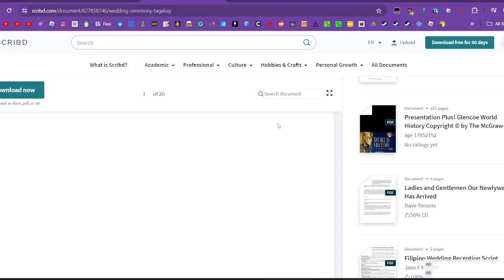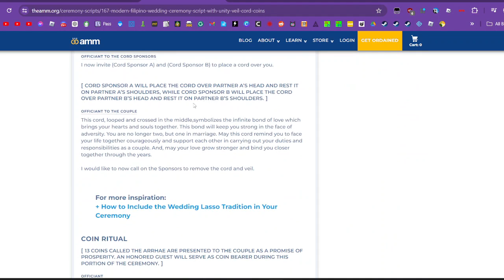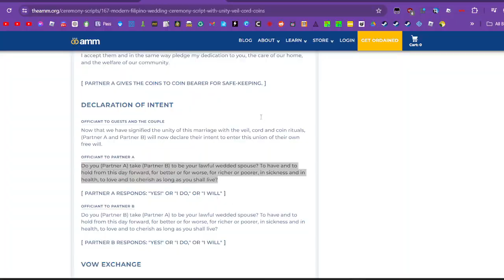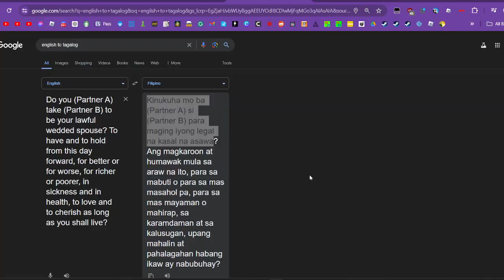WEDDING In Roblox As The Priest 8 - English